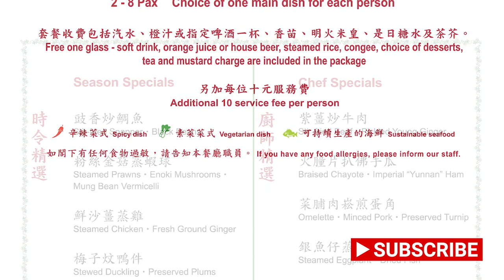[黑食遊記] 百勝廳 沙田馬場一日遊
一直以為入馬場食飯要係會員~
唔駛架~只要去馬會個網站睇, 有啲餐廳係唔駛入會都有得BOOK枱
所以提早BOOK咗枱, 同家人入去享受悠下嘅下午
當日去咗沙田馬場嘅百勝廳, 是食中菜的
有散叫和套餐
套餐的咕嚕肉和牛助條都有水準
但散叫的炒牛河, 牛肉太多鬆肉粉... 但炒得有鑊氣
而鵝油撈麵梘水味太重, 唔推介
估唔到三鮮鍋巴有驚喜, 小小香辣, 鍋巴甜脆好味
全餐扣除BOOK 枱時留位費$720
另再俾6XX (因為屋企人俾我都冇留意價錢)
一行四人, 可以由首場賽事開始兩小時入坐到尾場, 唔會有人趕你走~
而服務及環境都可以, 所以家人都很喜歡

除了食飯, 買馬, 馬場內都有免費遊戲娛樂, 一家人入內唔買馬都唔會覺得悶~
我推介一家人入去玩下~

撳埋個鐘仔🔔 唔好錯過我最新嘅影片呀~